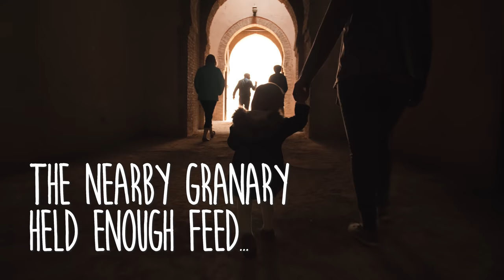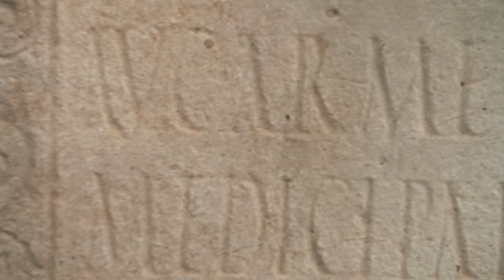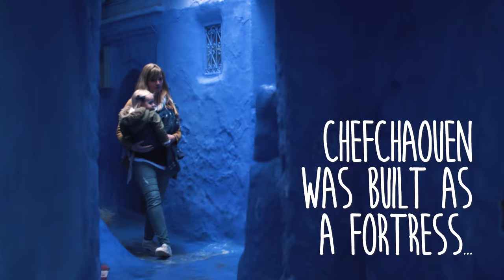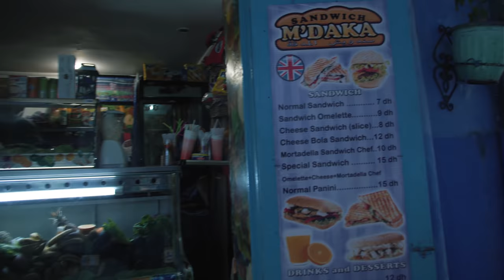MOROCCO | Traveling to The Blue City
Let's explore Morocco's blue city of Chefchaouen (also known as "The Blue Pearl"), as well as the nearby ancient royal stables in Meknes and the Roman ruins of Volubilis!
These are some of the highlights of our Moroccan holiday with our toddler daughter.

We started our family vacation by landing in Casablanca and checking out the Hassan II Mosque, then staying for two nights at a Riad in Fes (see our Morocco Part I vlog for that part of our trip!). We then headed north towards Chefchaouen as our next stop. We took the long way up to the blue city so we could stop by Meknes and Volubilis along the way. It was a small detour but it was well worth it to see these incredible sites!

Be sure to check out Part III of our Morocco Adventure family vlogs where we explore the chaos of Marrakech, the Berber village of Imlil in the high Atlas Mountains, and then finally ride camels in Palmerie just outside of Marrakech!

For more information about the places we visited, check out these Wikipedia links:

If you decide to purchase any of our tried-and-tested gear, please consider purchasing it through the links we provided. Your price will stay the same but we will receive a small percentage to help keep videos like this one coming!